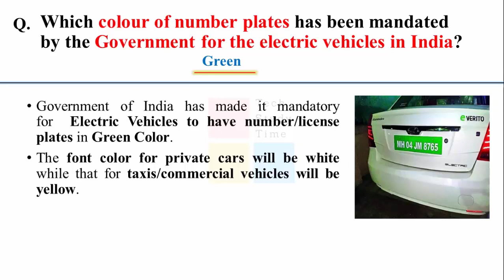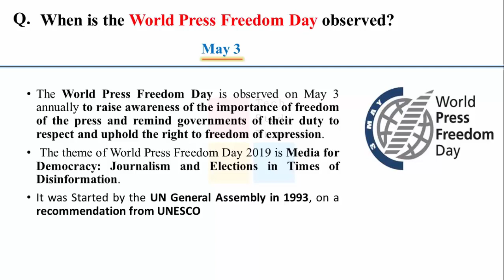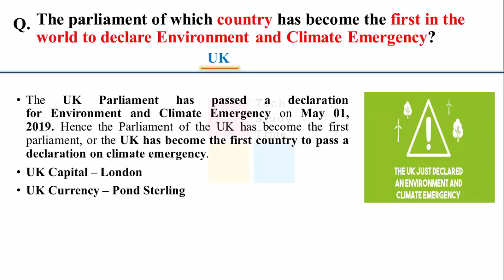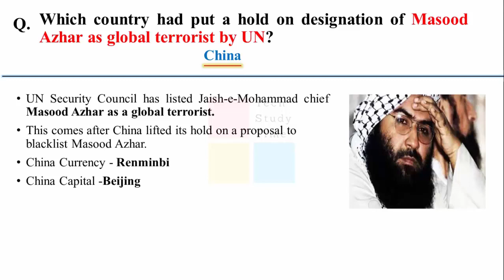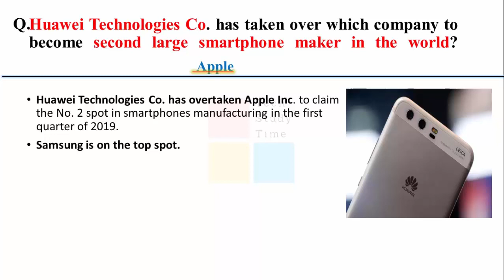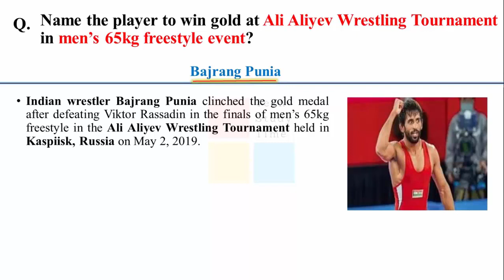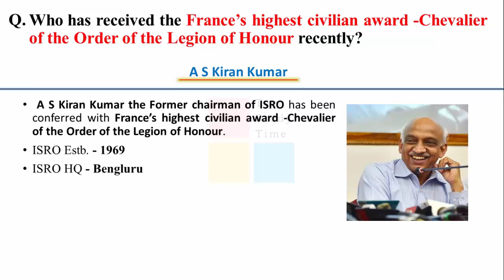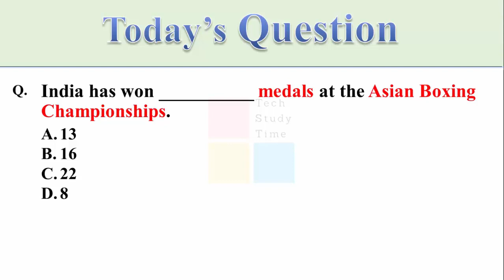Daily Current Affairs | 4 May 2019 | Current Affairs for all Govt. exams